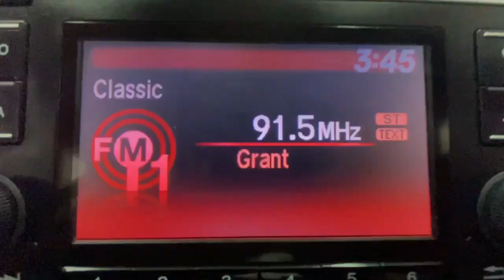2016 Honda Civic Rochester, Victor, Pittsford, Webster, Spencerport, NY VT44443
Black Used 2016 Honda Civic LX available in Rochester, New York at Auction Direct USA Rochester. Servicing the Victor, Pittsford, Webster, Spencerport, NY area.